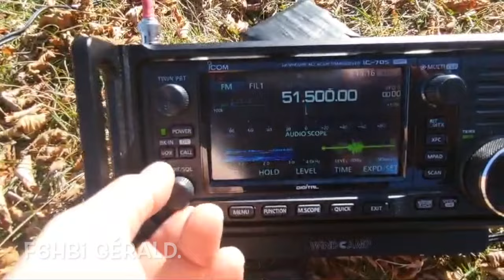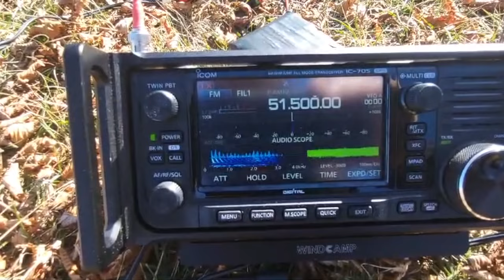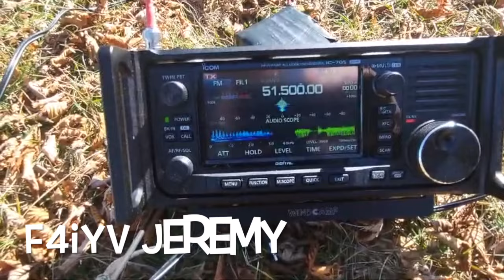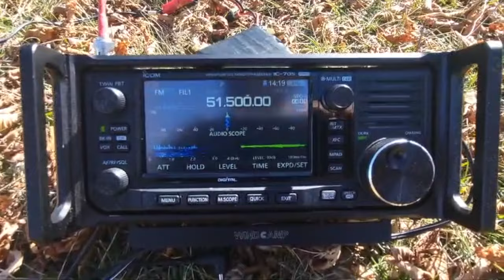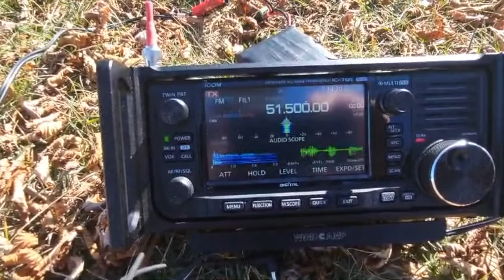6m FM QSO A La Plage (At The Beach) Racal VRM5080.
6m FM QSO in French... Ne pas utiliser la bande des 6m, c'est peut être, un jour, la perdre... Petit QSO entre L'Icom IC-705 de Jéremy au Col de Vence, le FT-817(nd? ou 818?) de Gérald à Nice, et mon VRM5080 de la plage d'Antibes (Siesta).
Meshtastic Lilygo T-Beam
Meshtastic antenna
manage your crypto in a secure wallet. Invite code 9I6XKG
Help this channel by donating crypto:
BTC : bc1qc5jq4dxt7359sh80lkv9v8rlsgnh322hmn6xyc
ARB : 0xe7cC2e415E0D2d1De91604B2b693f124dfBCf9B8
DASH : XwiFaR1d6F9PGfC7Qqq6ARWbv8auDa7qM1
ETH : 0xe7cC2e415E0D2d1De91604B2b693f124dfBCf9B8
DOGE : D6ha2Ax7UhmtEMPC4fsaEJPxHrLSu3BwYW
XRP : r93TuQrkEq3X9UDkqXKYWaTkteB2ap4hMq
LTC : LYwDy55mZSeb1Czx6JUiTS5YkqjfmWKK5H
SOL : Ee9iJx6ouBih1beozjWrwYBQA9tQgr4nYwosZYsjfxaj
AMP : 0xe7cC2e415E0D2d1De91604B2b693f124dfBCf9B8
HNT : 13REusLAhArRpKGgMxYJKzm2vuFsaihstwqYmvTZ94SMkyXHxQh
QNT : 0xe7cC2e415E0D2d1De91604B2b693f124dfBCf9B8
XLM : GCW6RHWXXBADDPXG7LHNRPSYRFCATO6FD6J224GUWDPGOBB5ZU2ZF5MM
FET : 0xe7cC2e415E0D2d1De91604B2b693f124dfBCf9B8
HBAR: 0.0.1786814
ATOM: cosmos1l8ct3kesrh48n2yeekh9e2ncrm8s397xxwf34f
XMR : 4AHYwpFnAKcZ4vSb6SfXwFEVoYLCDssZBAGFV91nUoFwM13QPoGhrmEFvsnm79Vf3g8Lvi9K9kNTUY9WvDYFqpPs5dAbU6s
ADA : addr1q8q9wnhgmgvty78u9nm6xcl29nrh5xrdu5pensj7fqqre6kq2a8w3ksckfu0ct8h5d375tx80gvxmegrn8p9ujqq8n4qc4g75v
ALGO: ZI3QSV4UV3KT6JFN4TUWO2TWEM46MQENXW3RTLQEH4OLSSY2SONYKR7XCM

Never leave more money than you can afford to lose on an exchange!